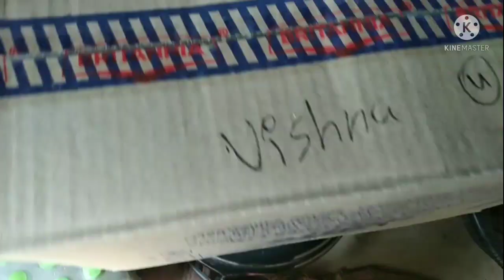ಮಾಮಿ ಮರ್ಮಲ್ ದೂರ ಪೊದೀತ😍 ಮಾಮಿನೊಟ್ಟಿಗೆ ಒಂಜಿ ದಿನ❤️| ಉಪ್ಪಿನಂಗಡಿ ಟೌನ್ | Tulu vlog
Mami nottige onji dina . Vlog eshta aanda like malpule and share malpule

comment malpule